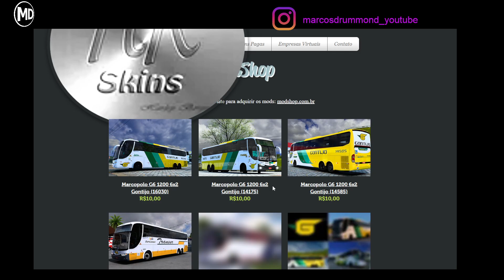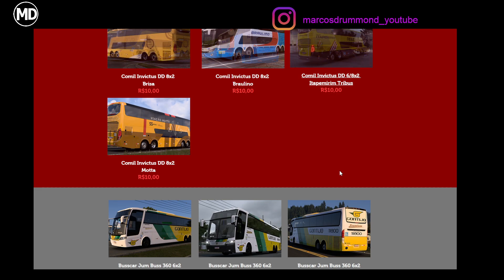LANÇAMENTO HR SKINS! Emp.: Motta 55 Anos - Skin em 8K - Comil Invictus DD 8x2 VOLVO - Mod Shop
Sou Membro do Círculo de Criadores da 505 Games, Membro da Brighton Police Department - Analyst Division e também faço parte do Programa para Embaixadores Police Simulator: P.O.

Skin - COMIL INVICTUS DD 6X2/8X2 VOLVO - MOD SHOP - Motta 55 Anos

Sobre direito de uso de imagem.

O MOD DE MAPA DETAIL MAP, vem através deste comunicado informar e confirmar o total apoio sobre a proteção de uso de direitos de imagem de empresas reais. Como O MOD DE MAPA DETAIL MAP trata-se de uma modificação de simulador de jogos de caminhões, tem a intenção de aproximar o máximo possível a presentação das regiões onde os cenários são criados nele, e oferecer o melhor para os usuários do MOD DE MAPA DETAIL MAP, por este motivo acrescentamos partir da versão 8.47.46 deste mapa ônibus representativos no mapa com as marcas reais das empresas criadoras de chassis, carrocerias e motores, além de grandes empresas que realizam trabalhos no ramo de transporte de passageiros pelo Brasil. Sendo assim afirmamos nosso compromisso em manter o bom nome dessas empresas existentes no MOD DE MAPA DETAIL MAP, e deixando claro a nossa intenção, que através deste trabalho nós de forma indireta estamos ajudando com a divulgação das empresas reais.
Qualquer empresa que se sentir lesada de alguma maneira basta entrar em contato pelo e-mail de Suporte que retiraremos o mais breve possível a sua marca do MOD DE MAPA DETAIL MAP.

Atenciosamente, Equipe do MOD DE MAPA DETAIL MAP.

Excelente 2023!